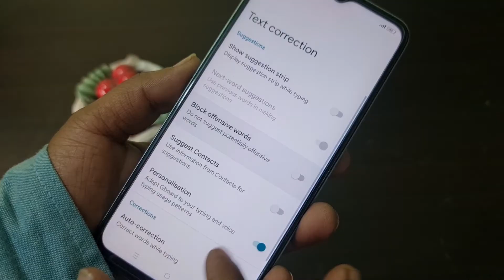Oppo Mobile Keyboard Settings